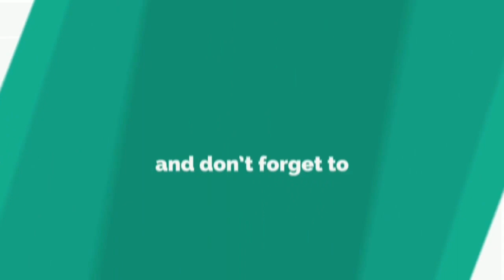Surya Grahan Kaal June 21 2020 Siddhi of Different Kind of Articles